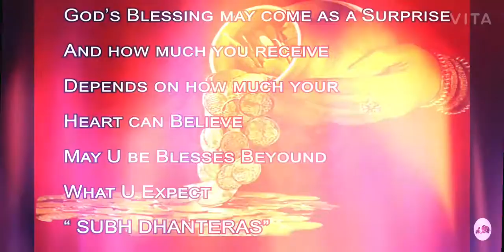Happy Dhanteras / Dhanteras wishes 202o 🌹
wish you all a very happy dhanteras😊